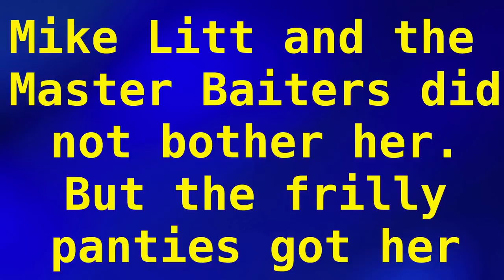JENNIFER FROM THE SSA DEPARTMENT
Another thief